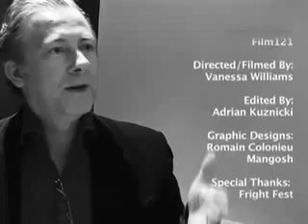Fright Fest: Film entry and submission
Greg Day, one of the organisers for Fright Fest 2007,talks about how the festival chooses its films, and how films are submitted